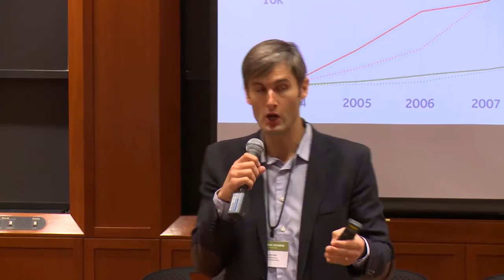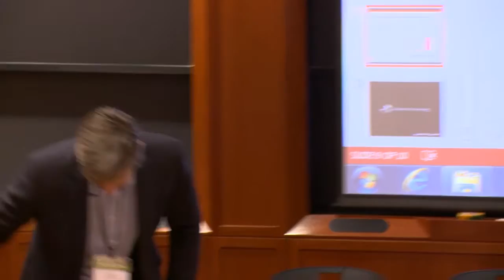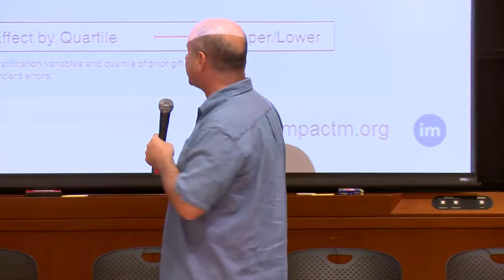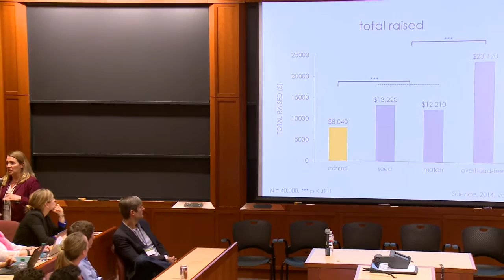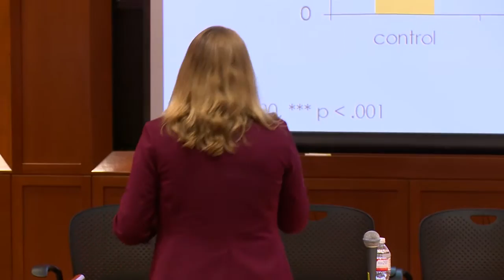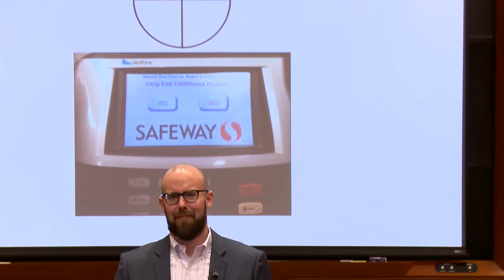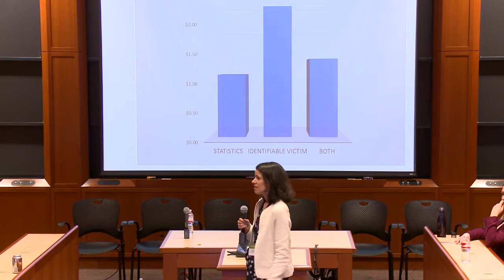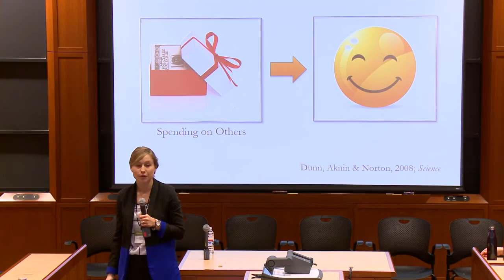BX2016 'Philanthropy' Breakout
11:15 AM - 12:45 PM, Monday, June 6th, 2016.

'Philanthropy' Breakout Speakers: Charles Best from DonorsChoose.org, Dean Karlan from Yale University, Elizabeth Kennan from Harvard Business School, Mike Norton from Harvard Business School, Deborah Small from University of Pennsylvania, and Ashley Whillans from University of British Columbia.